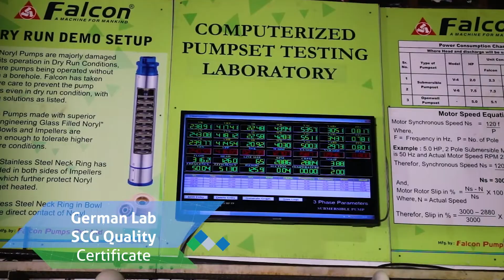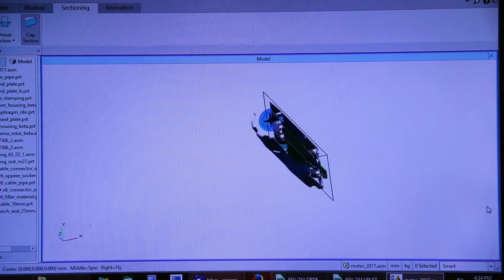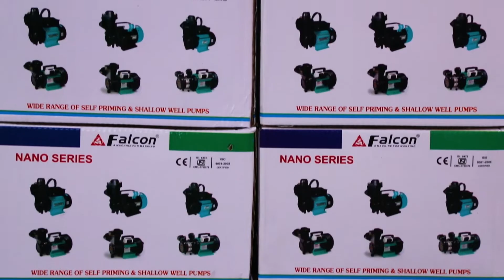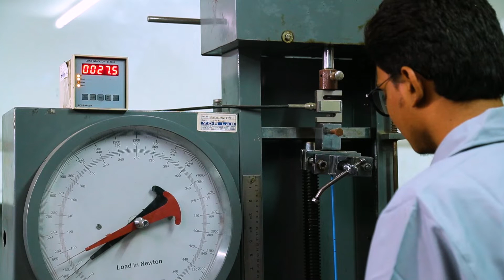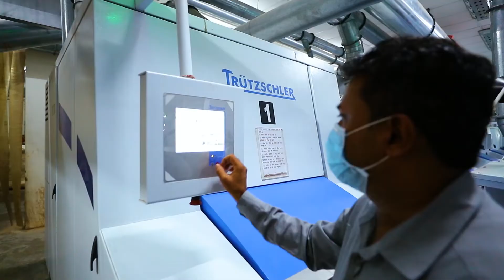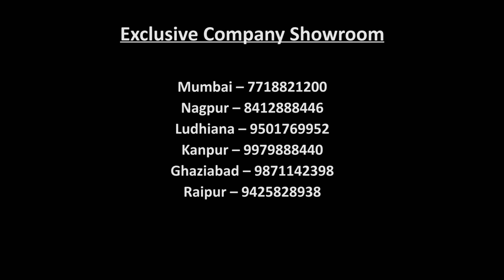Falcon Corporate Film - Falcon Pumps - Falcon Pumps Pvt. Ltd - Rajkot (Gujarat)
Falcon Pumps - A Machine for Mankind

Falcon Pump Is A Step Ahead Than The Pump Industry
Created Another Milestone For The Indian Pump Industry By Achieving
First Time In India, The Highest 280+ Models of BEE Star Ratings Pumpsets
( As Per Latest BEE Guidelines, 2020 )

Our Esteem Organization. About us.
Established in the year 1994, Falcon Pumps Pvt. Ltd. has emerged as a renowned, admired and competent name amongst dealers and customers of the submersible pumps. An energy efficient India is an idea that drives us all at Falcon.

 We continuously strive to push the frontiers of the pumping industry. We are managed by visionary leaders, experienced administrators, hi-skilled and qualified engineers. Our enormously expanded horizons and the radiant success have created several milestones in the industry within a short span of 28 years.

 Falcon Pumps Pvt. Ltd. is a leading manufacturer of world-class pumping solutions providing technically most advanced, excellent energy efficient and lifelong durable pumping equipment across the globe.

 We are the leading manufacturer and exporter of high quality best-in-class all kind of Submersible Pumpset, Openwell pumps, self priming Monoblock Pumps, AC Solar Pumps, Sewage Pumps, Pressure Booster and other Water Pumps.